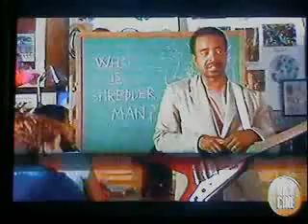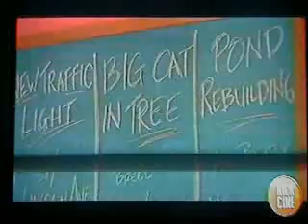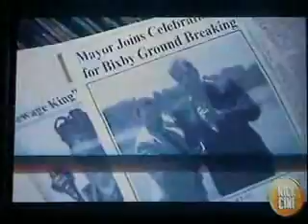Shedderman Rules (Que gane el mejor)Español Parte 4